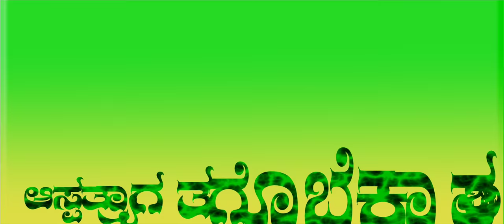ಬಲು ಸಿಟ್ಟಿನಾಕಿ ಚೆನ್ನಮ್ಮ || BALU SITTINAKI CHENNAMMA || SHIVAKANT PUJARI || JANAPADA NEW GREEN SCREEN